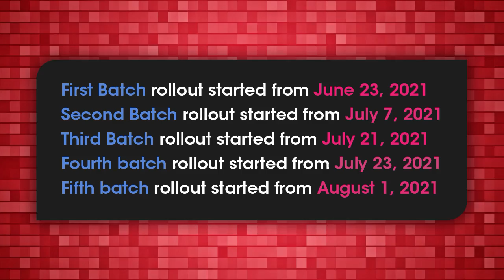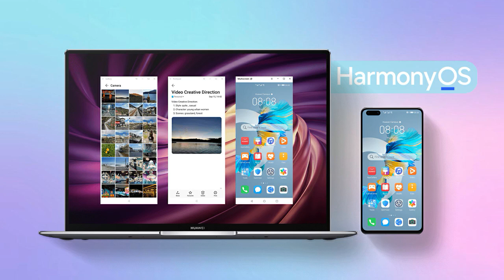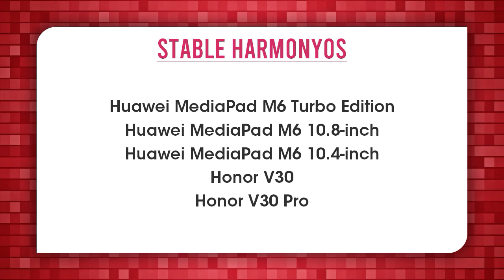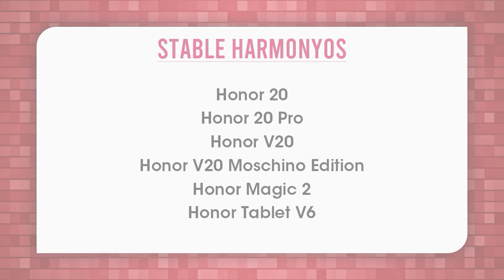Stable HarmonyOS Device List [August 2021]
Here are all of the Huawei and Honor devices that received stable HarmonyOS 2 so far. Information reveals that this operating system brings new features for the consumers along with new capabilities.